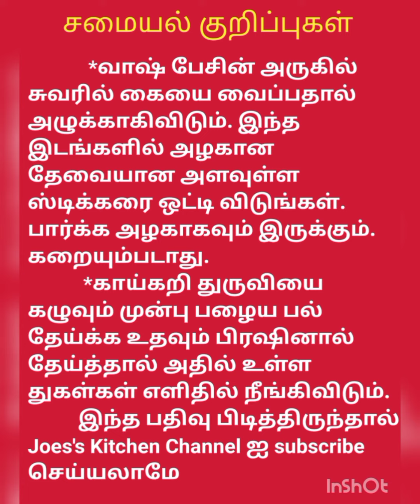டிப்ஸ்!டிப்ஸ்!டிப்ஸ்!-2/சமையல் குறிப்புகள்/Cooking Tips in Tamil/Samayal Kuripukal/Joes's Kitchen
In this video we are going to going to see cooking tips in tamil.
                    Thank u 😊